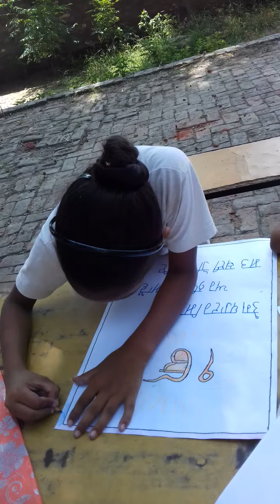Vidyak mukable 2020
400th birth anniversay#shri guru teg bahadur ji